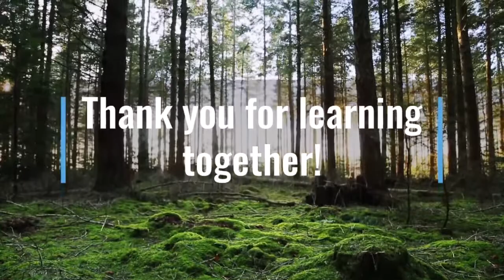Oral Language Exercises: Lie vs Lay, Week 2, Day 1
Welcome to our online language class.  This series of videos reviews daily oral language exercises.  Each week focuses on an area of English grammar to be reviewed orally.  When we practice our English grammar by speaking, it helps us remember the correct grammar while we are speaking.

Week 2 focuses on the verbs lie and lay. Lie means to recline or to occupy a place or position.  It is used among persons, places, and animals.  The principal parts of the verb lie are lie, lay, have lain.  The verb lay means to place something somewhere.  Its principal parts are lay, laid, and have laid.

This program connects well with Abeka Language, and Shurley Grammar programs.